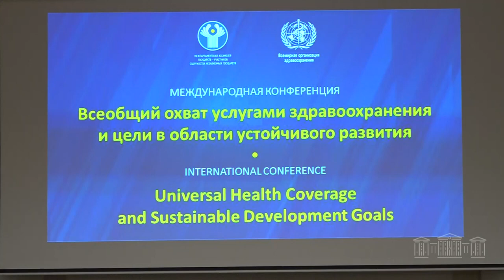Ալեն Սիմոնյանի գլխավորած պատվիրակությունը Սանկտ Պետերբուրգում մասնակցել է ԱՊՀ ՄԽՎ խորհրդի նիստին